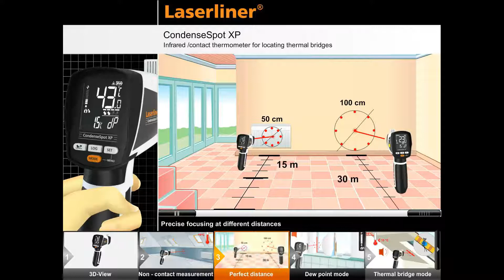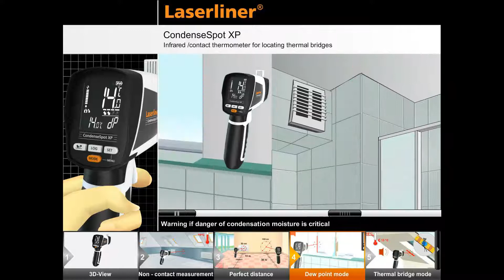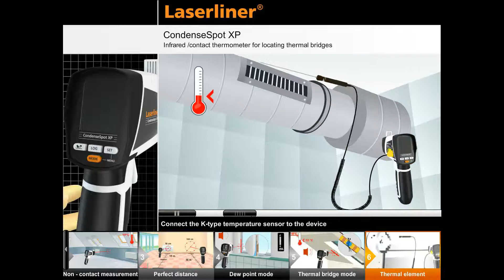CondenseSpot XP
Descrição